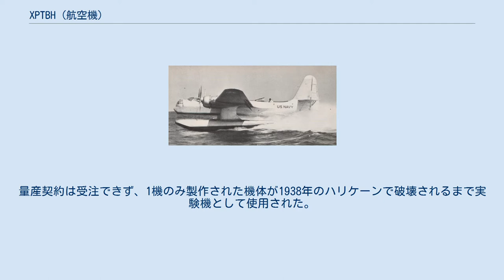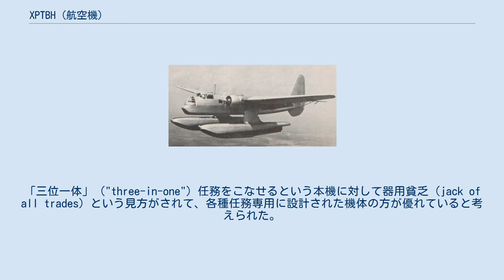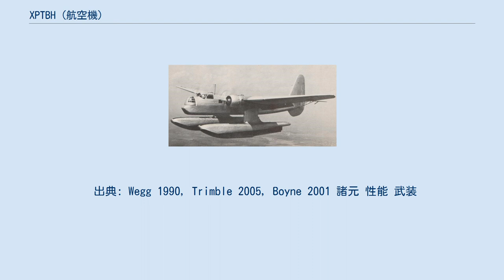XPTBH (航空機)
ホール XPTBH 飛行中のXPTBH-2 ホール XPTBH（Hall XPTBH）は、1934年の新型爆撃/偵察機を求めた要求仕様に応じてホール・アルミニウム・エアクラフト（Hall Aluminum Aircraft Corporation）社からアメリカ海軍へ提示された双発の水上機である。
広範囲にアルミニウムを使用した革新的な構造のXPTBHは試験飛行では成功をおさめたが、海軍には受け入れられなかった。
量産契約は受注できず、1機のみ製作された機体が1938年のハリケーンで破壊されるまで実験機として使用された。
 1934年遅くにアメリカ海軍の海軍航空局（Bureau of Aeronautics：BuAer）は、新しい偵察爆撃機と雷撃機の要求仕様を発行した。
これに応じて8社合計10機種の応募があったが、この中で単葉機の複葉機の割合は半々であった。
ホール社が応募した機体が唯一の水上機であり、試作機1機が1934年6月30日に評価用に海軍から発注された。
XPTBH-1の名称が与えられたこの機体は、1922年から1962年まで適用されたアメリカ海軍機の命名規則下で3種類の任務を表す符号を与えられた唯一の航空機であった。
 ホール社が選択した双フロートを持つ水上機という形式は、新しい雷撃機には駆逐艦で運用される海軍標準型の魚雷を搭載すべしという海軍側の要求に従ったものであった。
指示に従ってXPTBH-1はライト R-1820 "サイクロン" 星形エンジンを搭載する予定であったが、ホール社の生産工場移転による設計作業の遅れにより契約履行が危うくなったことと想定される性能に疑問が出てきたために、機体は幾分小型で2基のプラット・アンド・ホイットニー R-1830 "ツインワスプ" 星形エンジンを搭載するように再設計されることとなった。
この再設計により変更された機体は、XPTBH-2という名称を与えられた。
 ホール社定番のアルミニウム製鋼管桁を使用し、胴体と主翼前縁はアルミニウムで覆われた一方で主翼のその他の部分と動翼は羽布張りであった。
.30口径機関銃を搭載したホール社設計の動力銃座を機首に備えており、1930年代の標準としては本機の武装は充実したものであった。
連装機関銃を装備した可動銃座が機体後方の背面と下面に設けられ、爆撃手が使用するように銃座の下の機首部は平面ガラス張りとなっていた。
本機の装備する攻撃用兵器としては、Mk13航空魚雷か最大2,000ポンド (910 kg)までの爆弾があり、これらは機内の爆弾倉に収納された。
双フロート式という降着装置の形式は、これらの兵器を投下することを可能としていた。
 水上を滑走するXPTBH-2。
 1937年1月30日に海軍に納入されたが、本機は同年の4月にホール社のブリストル工場で公式に披露された。
初期の飛行試験は2月に始まり、テストパイロットのビル・マッカヴォイ（Bill McAvoy）により実施されたこの試験ではXPTBHはほとんど欠点が見つからず、唯一の顕著な問題はフロートの表面積の影響により引き起こされた横転力の不足（機体を横転させるエルロンの能力不足）であったが、この問題は方向舵の面積を増加させるという改良により解決された。
水面上での機体の挙動特性は素晴らしいものであったが、試験期間中に表面化した唯一の不満点はXPTBH-2の上陸用降着装置で、これは最上の穏やかな波の状態以外では非常に使いづらいものあった。
 XPTBH-2はほとんどの設計要求仕様に合致しており、飛行試験においては全般的に高評価であったが、最高速度と攻撃速度の点で契約条件要求には達しなかった。
これに加えて米海軍は遠洋雷撃機を運用要件がある航空機としては考えておらず、水上からの運用に限定された水上機という形式が否定的要素とも考えられた。
「三位一体」（"three-in-one"）任務をこなせるという本機に対して器用貧乏（jack of all trades）という見方がされて、各種任務専用に設計された機体の方が優れていると考えられた。
量産の発注が出されなかったことでホール社は海軍の方針を非難した。
 試験プログラムの終了後にXPTBH-2は、ニューポート (ロードアイランド州)にある海軍魚雷ステーションでの実験任務に使用され、航空魚雷の試験に参加したが、1938年9月21日のニューイングランド・ハリケーンによりXPTBH-2が破壊されるとニューポートでのこの試験は終了した。...